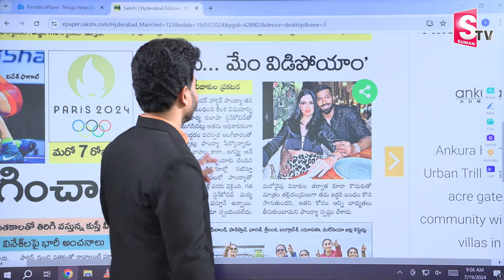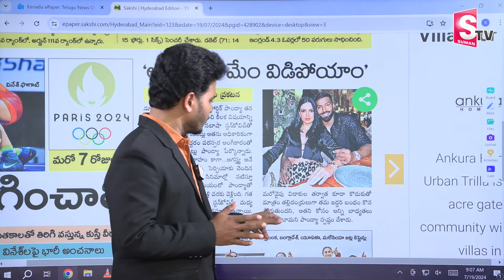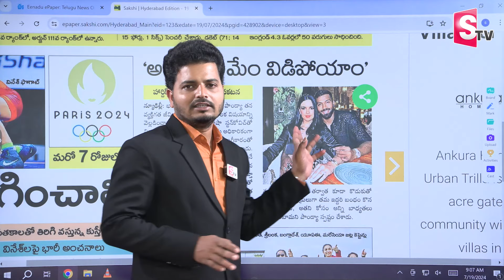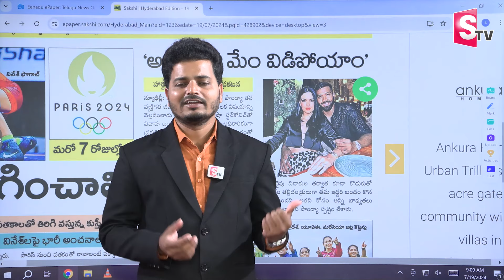విడిపోతున్నాం.. | Hardik Pandya Emotional Post | Cricketer Hardik Pandya Divorce With Natasha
Watch► విడిపోతున్నాం.. | Hardik Pandya Emotional Post | Cricketer Hardik Pandya Divorce With Natasha